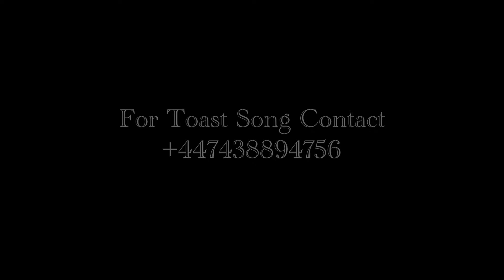Kanni Baba Johananchi | New Konkani Heart touching Toast song 2024 | By Brendon Rato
1st Birthday Toast song 2024 (Heart Touching)

Singers - Brendon Rato

Lyrics/ Editing- Brendon Rato

Filming- Aslina Rato/ Stancio Fernandes

For Toast song’sContact
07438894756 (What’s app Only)